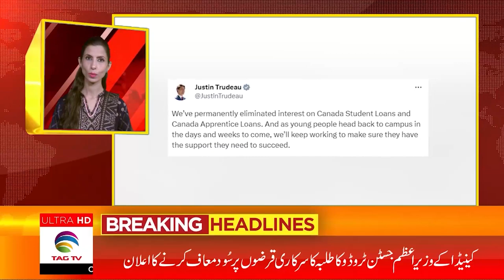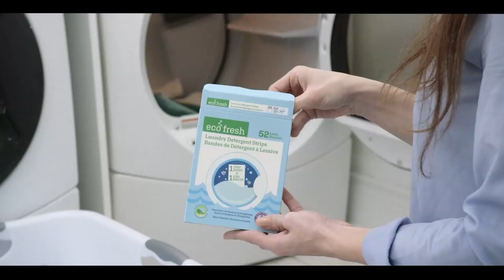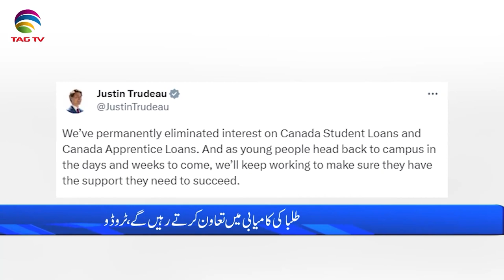International and Canadian News - August 31, 2023